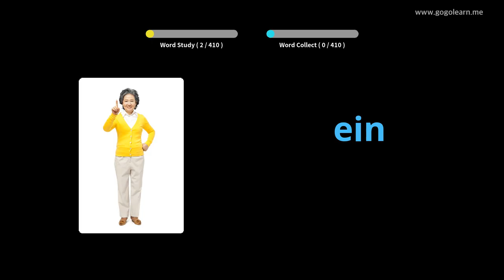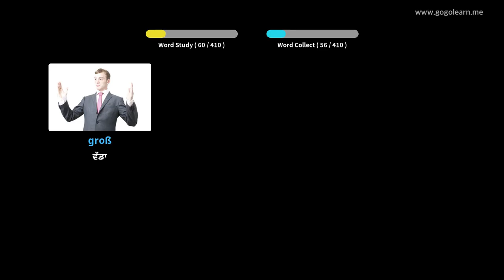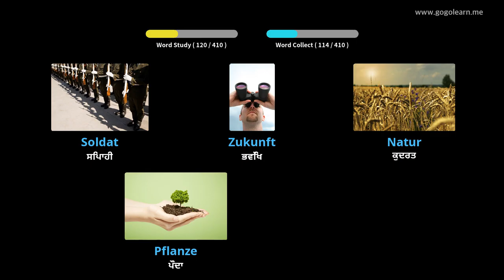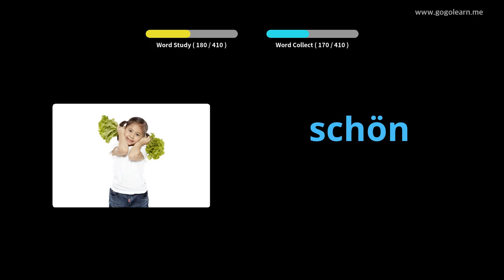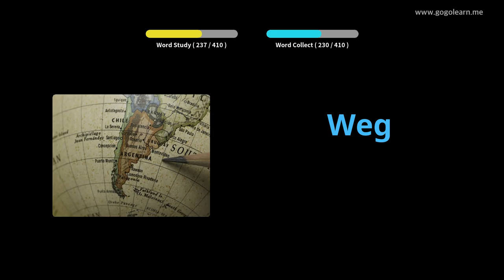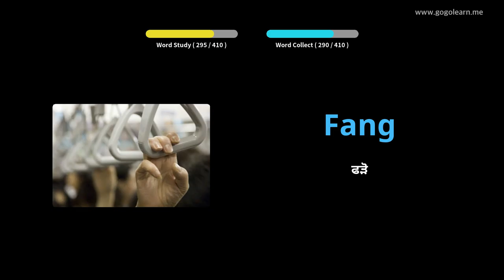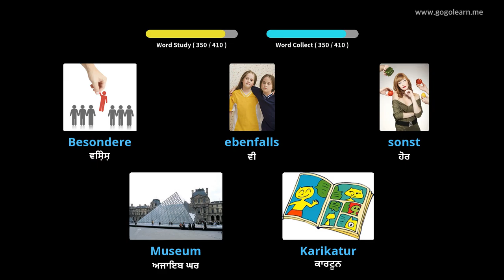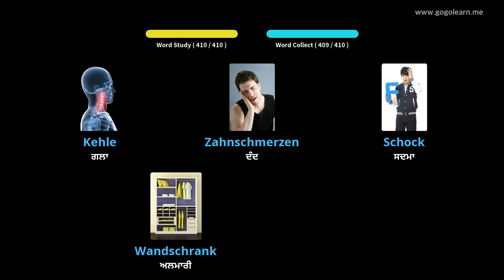ਜਰਮਨ ਸ਼ਬਦਾਵਲੀ ਸੈਕੰਡਰੀ ਸਕੂਲ 1 |Golearn